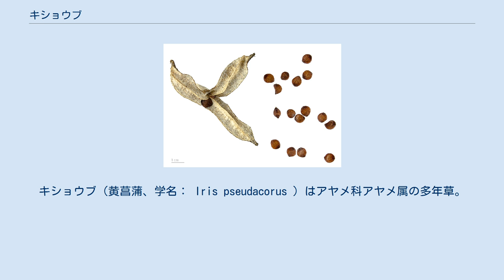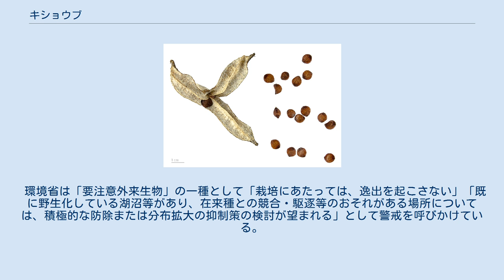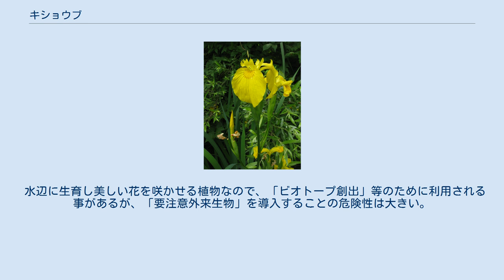キショウブ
キショウブ（黄菖蒲、学名： Iris pseudacorus ）はアヤメ科アヤメ属の多年草。
帰化植物。
 花茎の高さは60-100 cmになる。
葉は幅2-3 cm、長さ60-100 cm、剣形で中脈が隆起し明瞭で、縁は全縁。
花期は5-6月で、アヤメやノハナショウブと同じ、外花被片が大型の広卵形で先が下に垂れ、内花被片が小型で直立した、黄色の花を咲かせる。
外花被片の中央に茶色がかった模様がある。
和名は花が黄色であることに由来し、斑入葉や八重咲きなどの園芸種がある。
 西アジアからヨーロッパ原産の植物で、明治頃から栽培されていたものが日本全国の水辺や湿地、水田脇に野生化している上に、林縁など湿地以外の場所にもよく生育するため、拡大の懸念がある。
 観賞用に栽培されているハナショウブには黄色系の花がないため、その貴重性から重宝されたが、湖沼や河川などへの拡散が問題となっている。
 環境省は「要注意外来生物」の一種として「栽培にあたっては、逸出を起こさない」「既に野生化している湖沼等があり、在来種との競合・駆逐等のおそれがある場所については、積極的な防除または分布拡大の抑制策の検討が望まれる」として警戒を呼びかけている。
また、日本自然保護協会、日本野鳥の会、世界自然保護基金では生態系に与える影響や侵略性が高いとしている。
 水辺に生育し美しい花を咲かせる植物なので、「ビオトープ創出」等のために利用される事があるが、「要注意外来生物」を導入することの危険性は大きい。